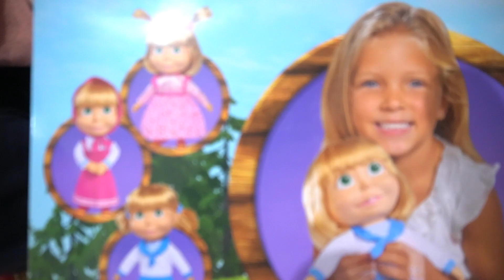MATTINA DI NATALE SCARTIAMO I REGALI che sorpresa vlog 🎁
La mattina di Natale la famiglia Autieri scartano i regali che Babbo Natale si era dimenticato di lasciare. Papà Antonio, Mamma Erica, Figlia Ginevra e Cane Lollo scartano i loro regali di Natale.
Ci trovi anche 👇

IL NOSTRO LIBRO
📚 Libro Educazione del cane " Da cane a cane "